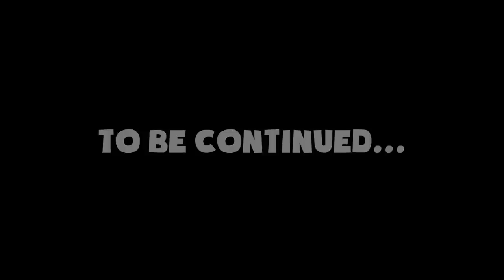Killy Willy Jumpscare | Poppy Playtime: Chapter 3 Gameplay #24